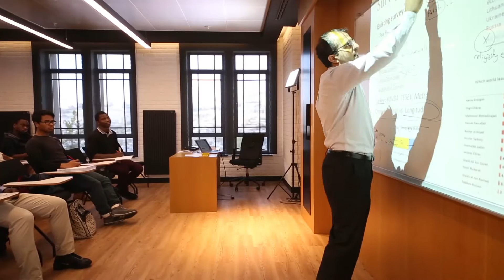Uluslararası İlişkiler Bölümü Tanıtım Videosu